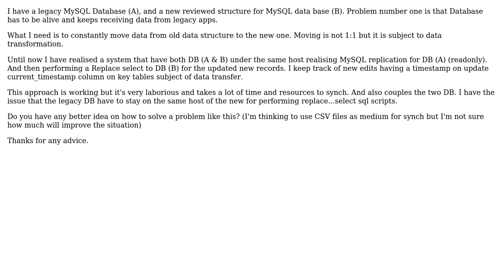Software Engineering: How to implement ETL with MySQL?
With thanks & praise to God, and with thanks to the many people who have made this project possible! | Content (except music & images) licensed under CC BY-SA | Music | Images & others | With thanks to user koalaok user Aby Sheffer and the Stack Exchange Network Trademarks are property of their respective owners. You are responsible for your own actions.